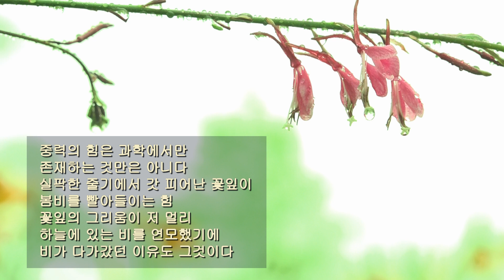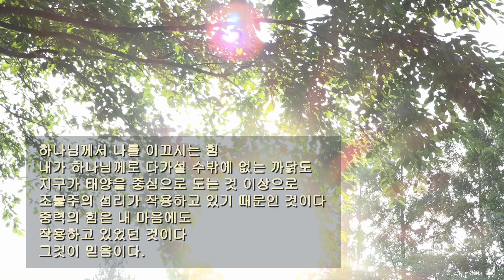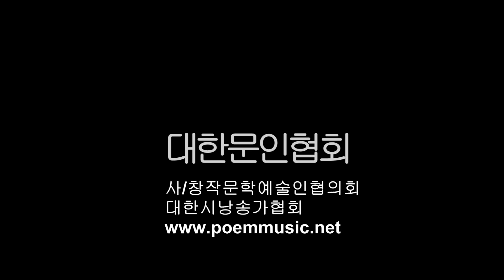김태윤 / 뉴턴의 법칙 / 시낭송 / 박영애 (낭송시 선정)